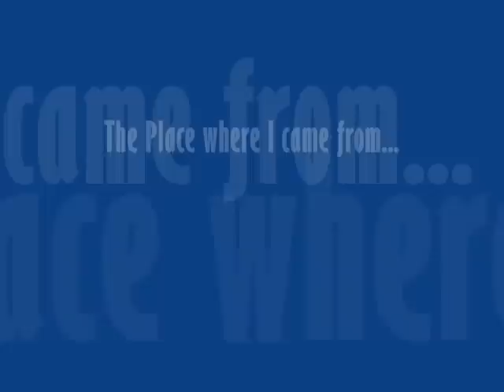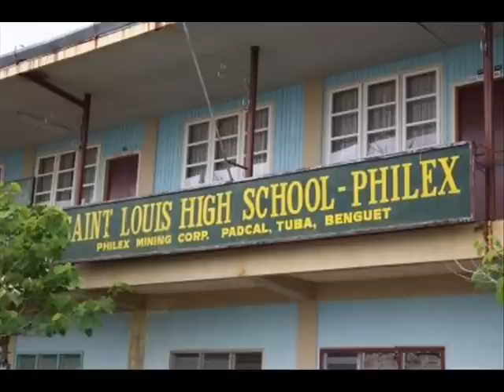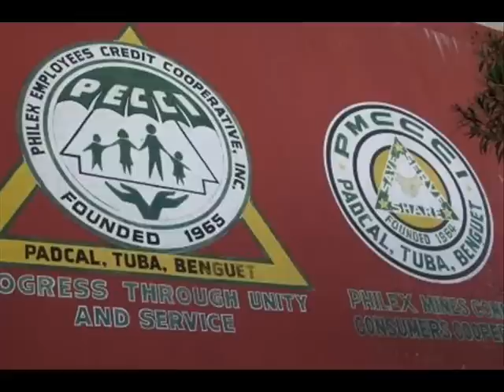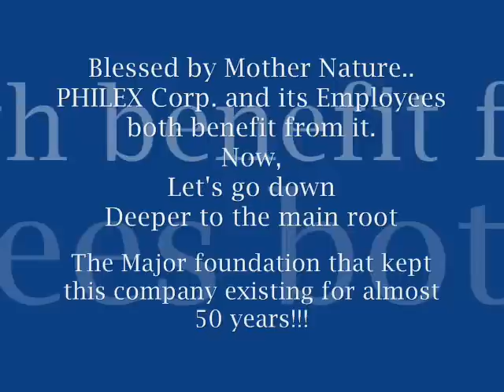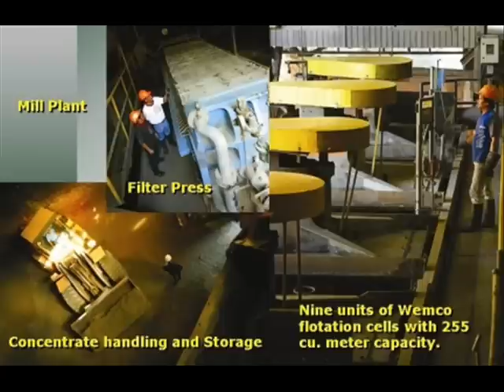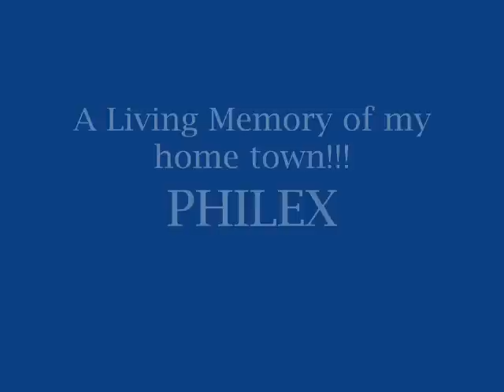My Hometown Philex!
The best hometown  you'll ever wished you  have been!!!